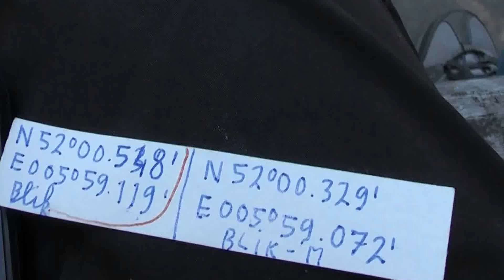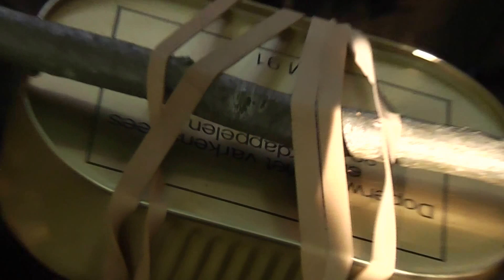Militare Blik (1)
Militaire blik (1)
gevonden bij het water in een boompje.